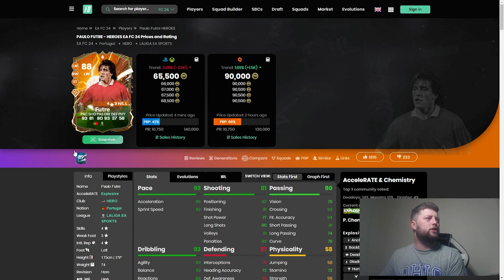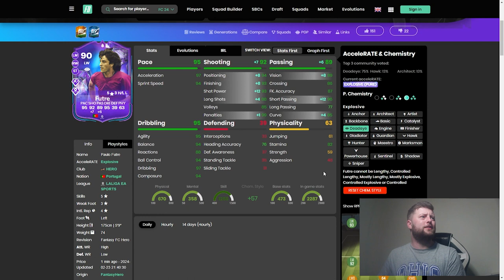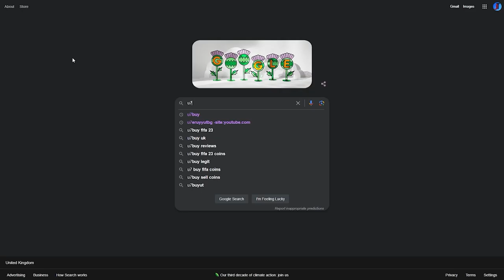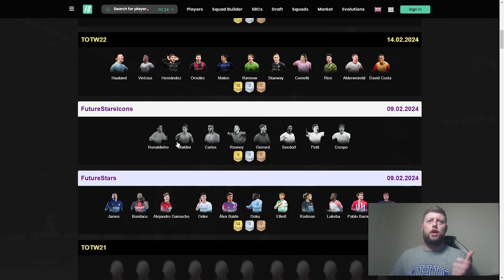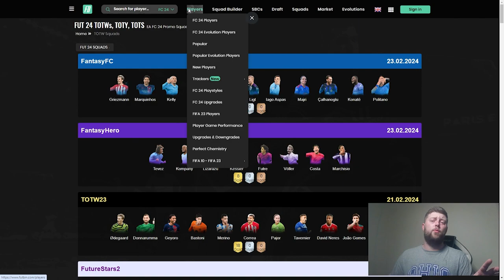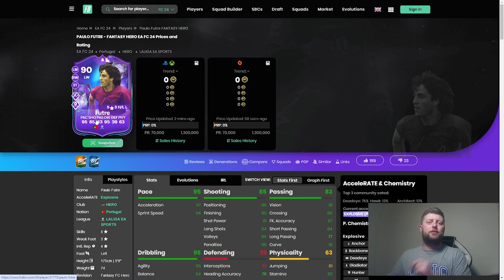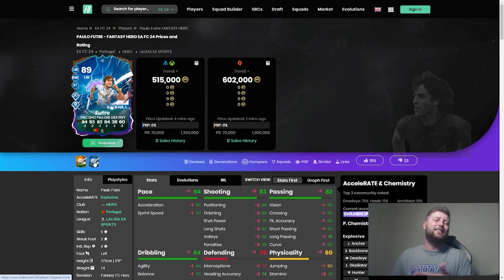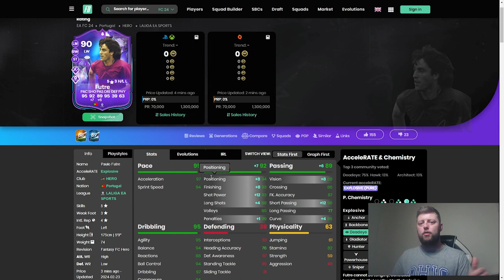90 Fantasy Hero Futre Player Review - EA FC 24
90 Fantasy Hero Futre Player Review - EA FC 24